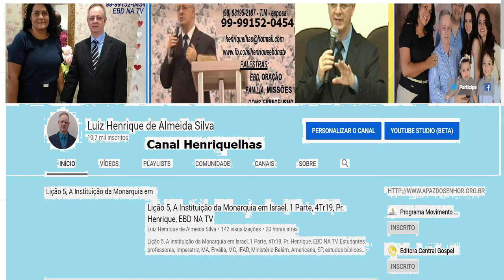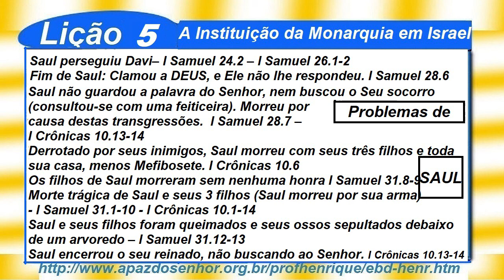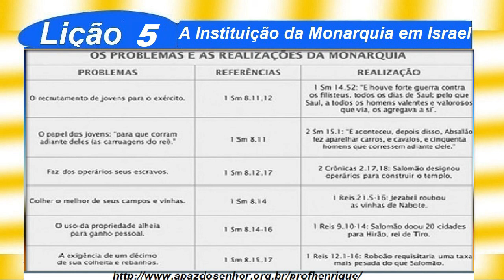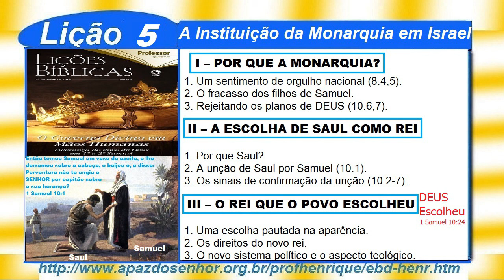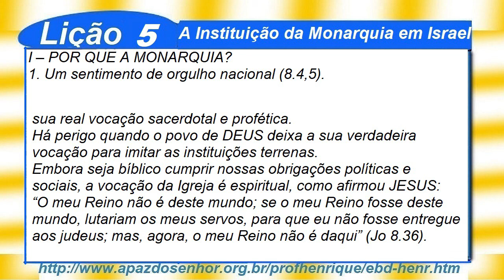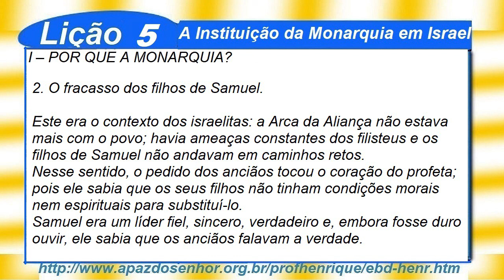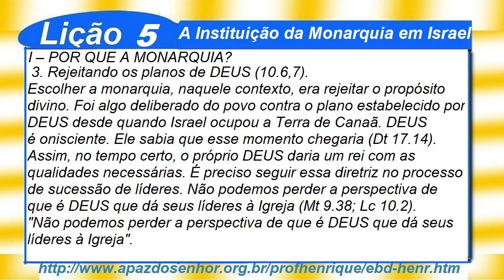Lição 5, A Instituição da Monarquia em Israel, 3 Partes, 4Tr19, Pr. Henrique, EBD NA TV